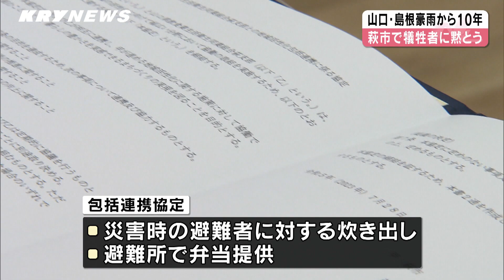【KRYニュースライブ】ビッグモーター不正問題で山口県内でも３店舗に国交省が立ち入り検査／山口・島根豪雨から１０年 犠牲者に黙とう／柳井市伊陸に米軍機墜落から７８年 平和への願い／岩国で科学工作教室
2023年7月28日(金) 放送